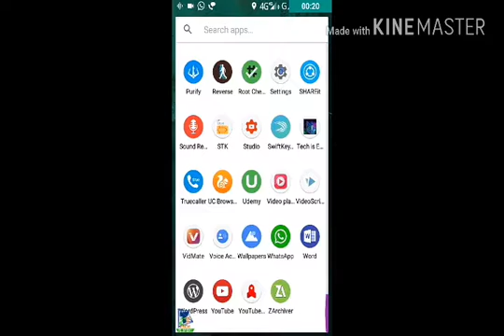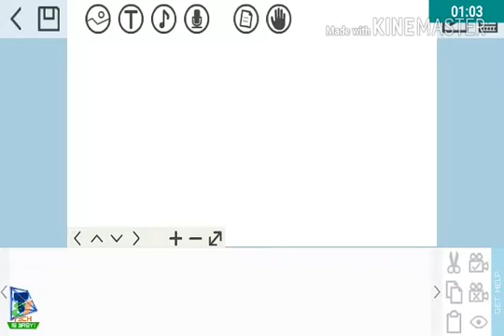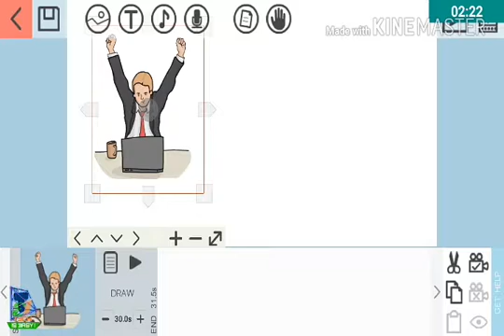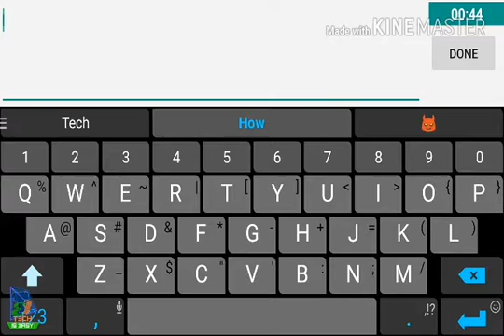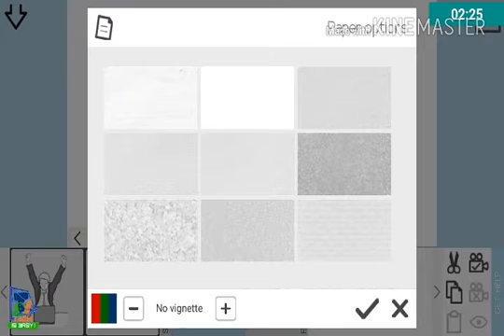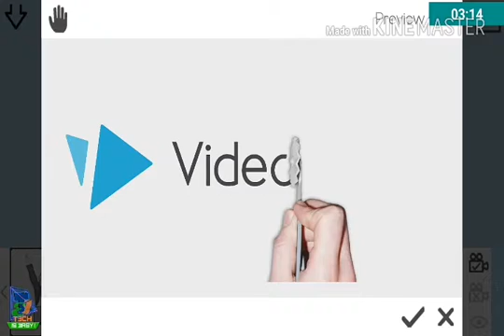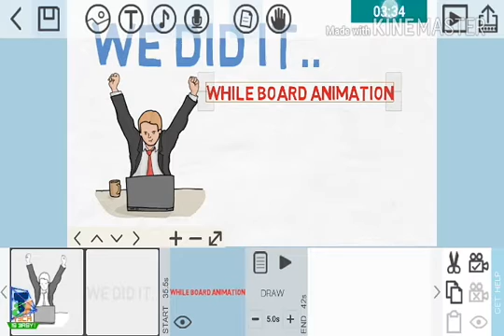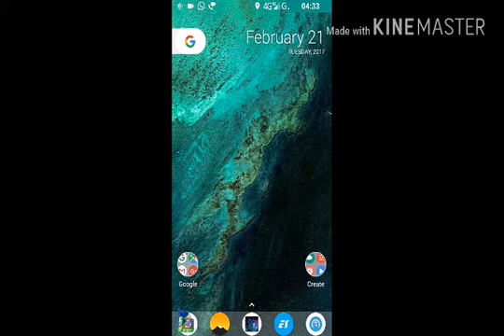How to create a fully animated white board video using your smartphone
hey guys I'm this video you will learn how to create a whiteboard animation video.

Try our new app Tech Is Easy! -

It has the following features :-

1. Chat with the experts.

2. All our videos are here.

3. It has the faciliity to fix an appointment with us.

4. Solution to all your problems